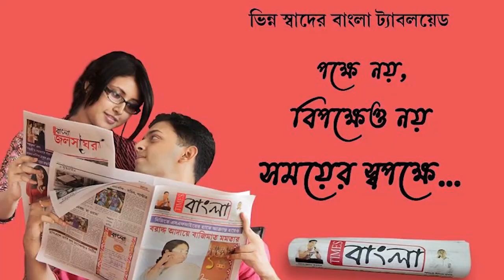নবদ্বীপে বিজেপি নেতা গ্রেফতারের প্রতিবাদে বিক্ষোভ